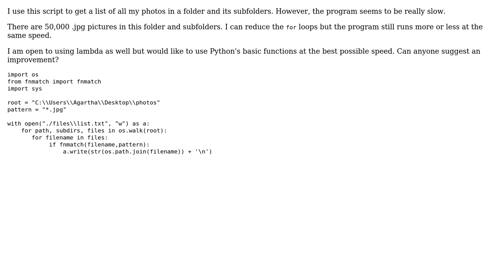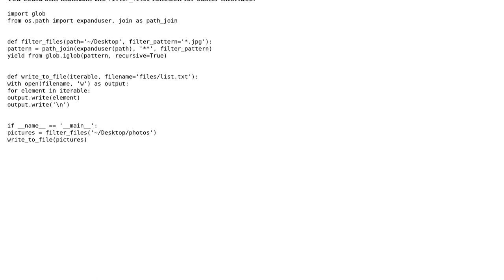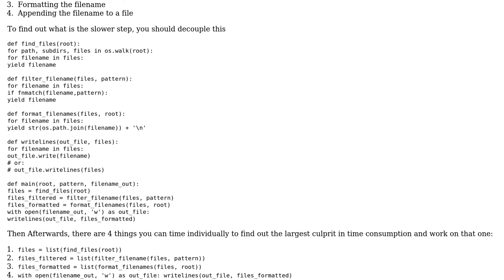Code Review: os.walk listing directory (3 Solutions!!)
Code Review: os.walk listing directory

With thanks & praise to God, and with thanks to the many people who have made this project possible! | Content (except music & images) licensed under CC BY-SA | Music | Images & others | With thanks to user MALKAVIAN user Maarten Fabre user Jamal user Eric Duminil user 301_Moved_Permanently and the Stack Exchange Network Trademarks are property of their respective owners. You are responsible for your own actions.